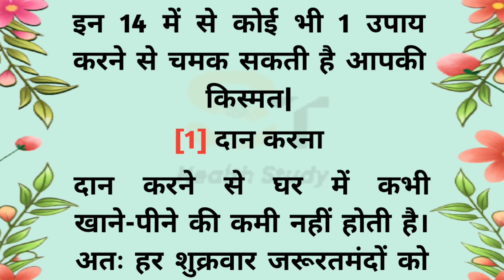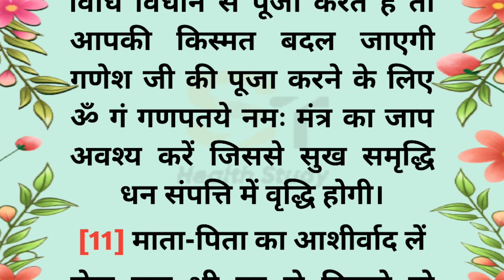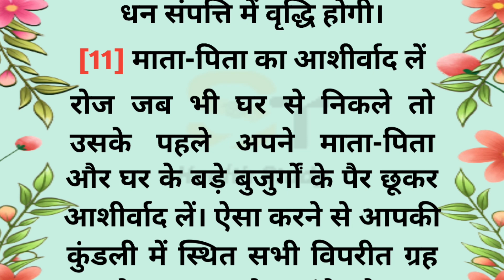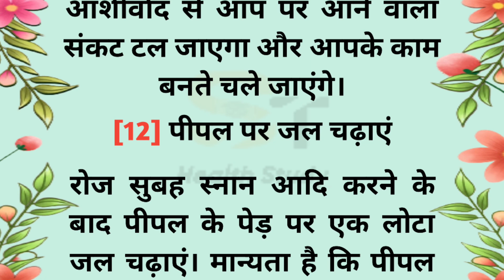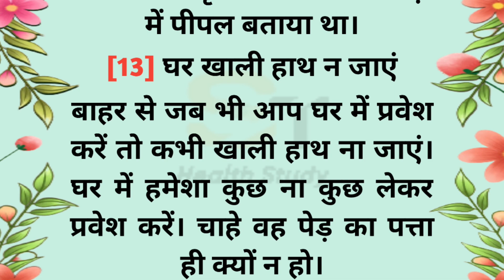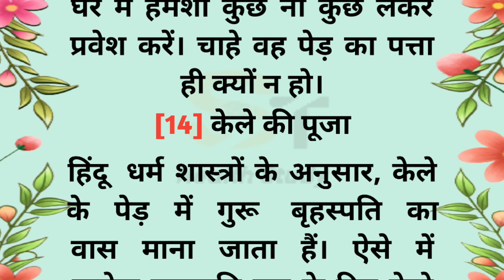अपनी किस्मत कैसे चमकाएं | एक उपाय करने से चमक सकती है किस्मत | Vastu Tips | Jyotish Shastra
ज्योतिष कैसे सीखें
अपनी किस्मत कैसे चमकाएं
अपनी किस्मत को कैसे चमकाएं
kismat kaise chamkaye
jyotish shastra
jyotish upay dwara apni kismat kaise chamkaen jyotish gyan
jyotish upay for money
kismat chamkane ka mantra
bhagya badalne ke upay
kismat chamkane ka moolmantra
apna bhagya kaise badalane ka upay
jyotish shastra kaise sikhe
jyotish shastra hast rekha
jyotish shastra
apna luck kaise dekhe
jab kismat sath na de
lucky kaise bane
apne luck ko kaise badle